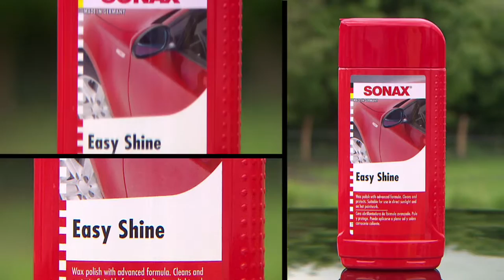SONAX | Produktratgeber: Lack EasyShine by GÖHRUM Fahrzeugteile GmbH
Produktratgeber: Lack EasyShine

EIN TEIL DES ERFOLGS:
- Handelstreue
- klare Sortimentspolitik

GÖHRUM Fahrzeugteile GmbH
Ulmenstr. 19
71069 Sindelfingen